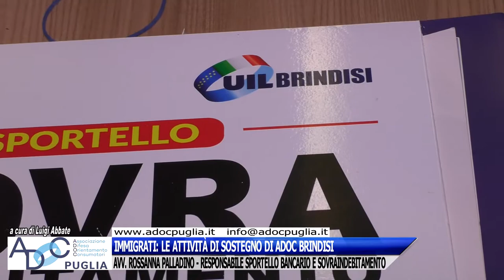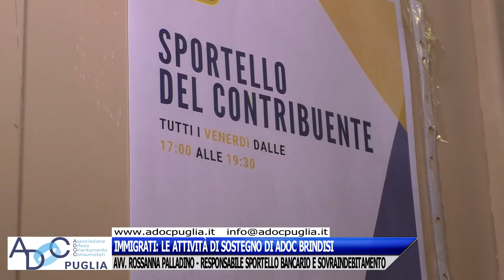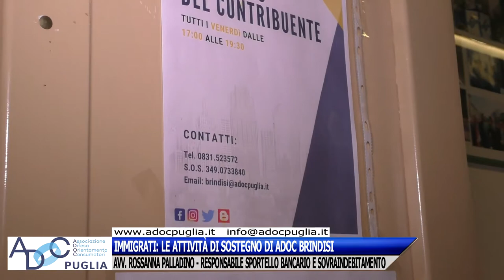IMMIGRATI: LE ATTIVITÀ DI SOSTEGNO DI ADOC BRINDISI - AVV. ROSSANNA PALLADINO